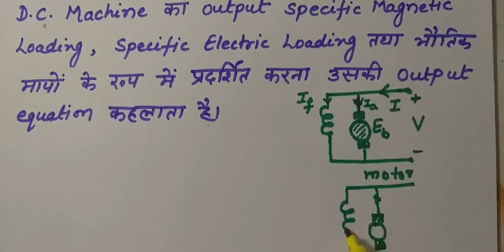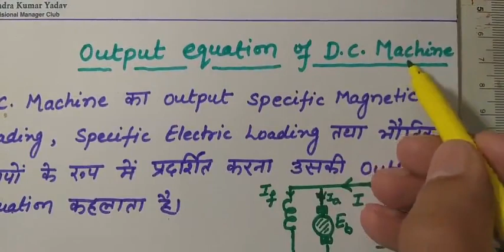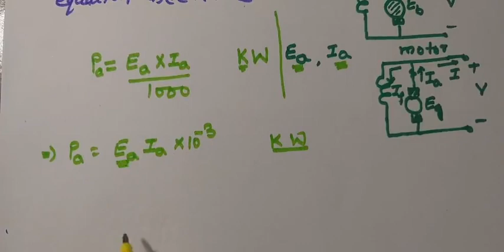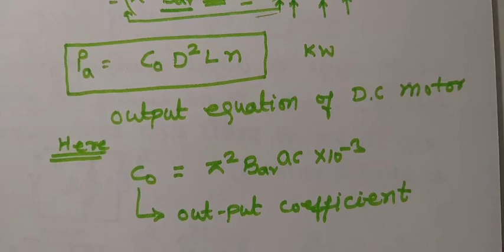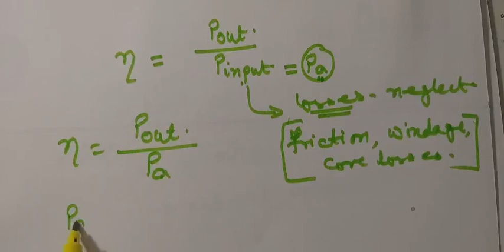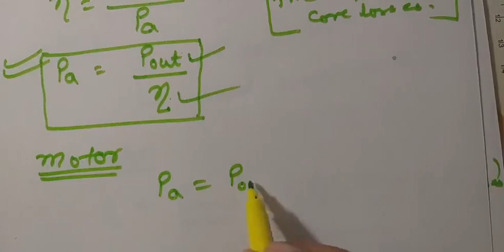OUTPUT EQUATION OF DC MACHINE